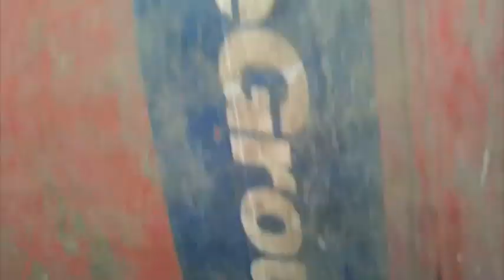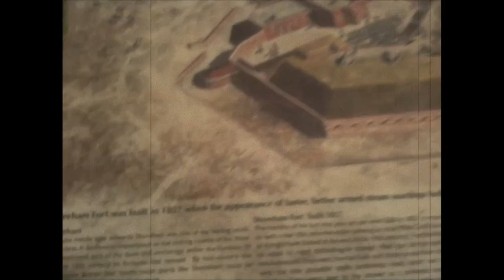Using the Campervan in everyday life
I had to work away from home so used the camper as alternative accommodation for a tight arsed plasterer.